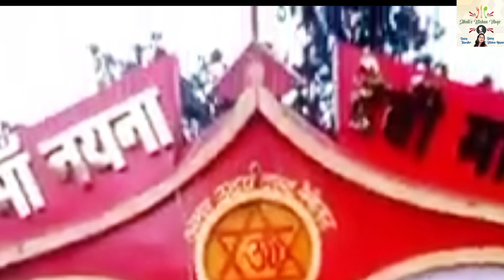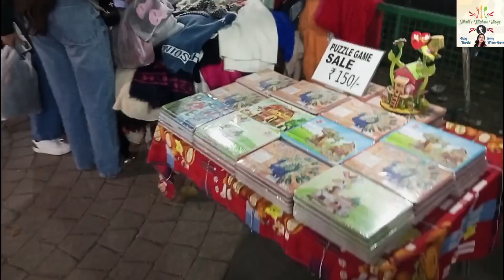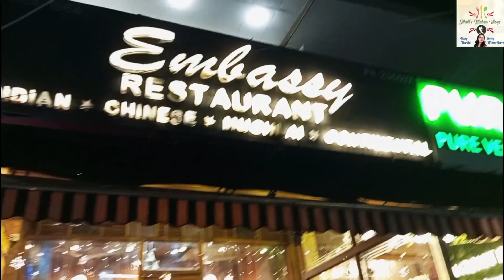Nainital Vlog | Nainital Tour|Exploring Nainital |Naina Devi Temple|নৈনিতাল | Bhotia Market Nainital